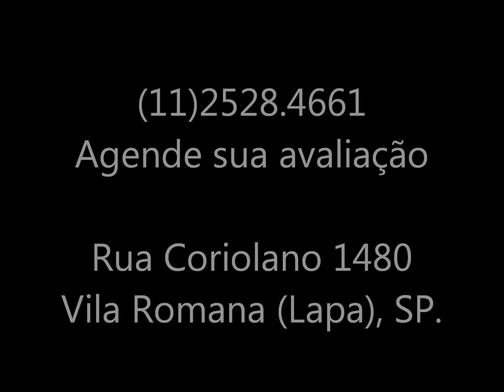LASER no TORNOZELO TRATAMENTO PÓS OPERATÓRIO CICATRIZ FERIDAS LESÕES Fisioterapia Dr. Robson Sitta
Aplicabilidade Clínica do Laser de Baixa Intensidade (LBI) na Cicatrização Pós Operatória do Tornozelo

*THERAPY  EC*
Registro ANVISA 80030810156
Possui Técnica ILIB
O equipamento Therapy EC (laser terapêutico sem fio) foi desenvolvido para bioestimulação nas áreas de odontologia, fisioterapia, acupuntura, podologia e medicina em geral.
EFEITOS DO LASER: Alivio da dor, Reparação Tecidual, Redução de Edema e de Hiperemia e Normalizador Circulatório.
Técnica ILIB modificada
A técnica de aplicação intravascular de laser terapêutico modificada conhecida como (ILIB modificado) consiste na aplicação contínua e direta de laser terapêutico vermelho, na região da arteria radial. Com a finalidade de combater os radicais livres de oxigênio, responsáveis pelo envelhecimento precoce das células e consequentemente dos tecidos. A técnica ILIB modificada proporciona ainda melhora nos tratamentos de doenças degenerativas, como câncer, alterações cardiovasculares, disfunções cerebrais e diabetes.
A absorção do laser vermelho pelo tecido/sangue leva ao aumento no metabolismo e síntese da principal proteína fisiológica reguladora do sistema oxidativo corpóreo (SOD-Superóxido dismutase). Essa enzima inativa as espécies reativas de oxigênio (EROs), levando à proteção das células contra mutações e envelhecimento.
O ILIB apresenta também melhora da capacidade hemorreológica das hemácias, interferência na cascata do ácido araquidônico (efeitos anti-inflamatórios) e maior produção de prostaciclinas (anti-agregação plaquetária) que propicia um caráter mais fluido ao sangue, dificultando os problemas vasculares.